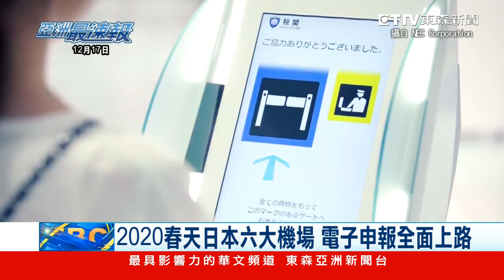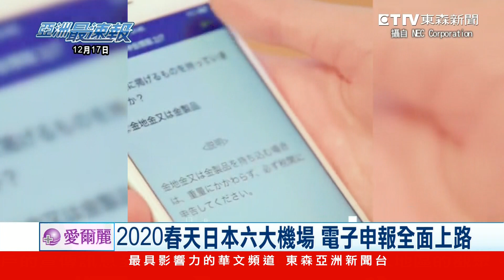日本電子海關申報2020上路 輕鬆5秒過關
日本是台灣旅客最喜歡的旅遊國家之一，以往一下飛機過海關，總要花上不少時間排隊等待，但現在過海關可以更方便了。日本從今年8月底開始，針對成田機場第三航廈，外國旅客可以使用電子申報通關，只要下載App，5秒就能過關，現在日本政府預計在2020年春天開始，6大機場全面開放這項服務。

● 鎖定【東森亞洲新聞】 周一至週五18:00 ~ 20:00